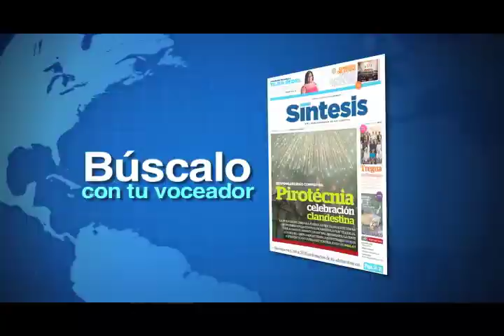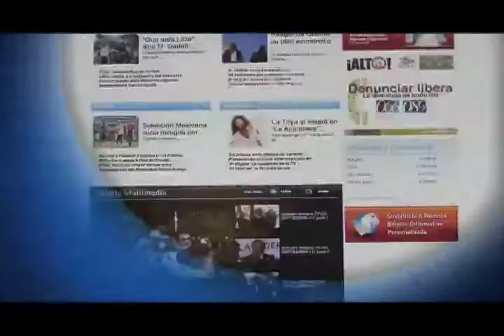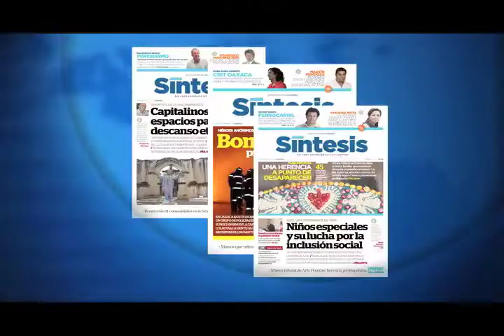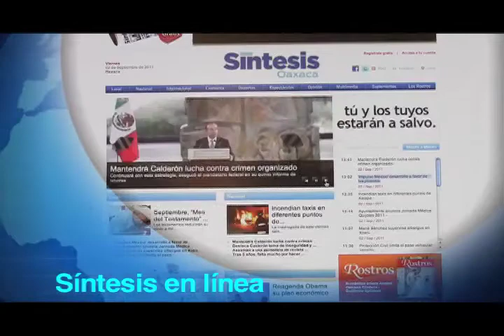Noticiero Síntesis TV (03-ENE-11)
TSJE ratifica en el cargo a Lagunas Rivera/ Presenta Cué proyectos estratégicos 2012/ Reanuda sección 22 actividades escolares